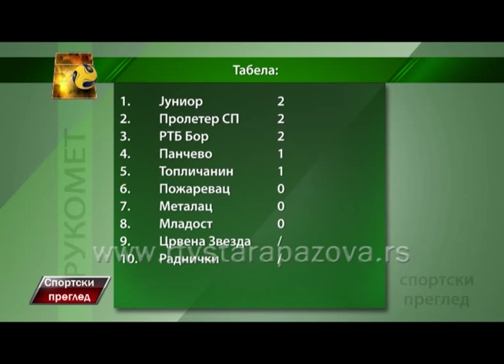Sportski pregled 21 09 2015